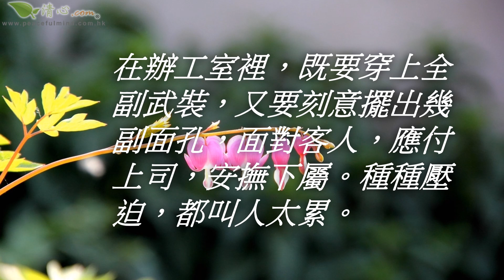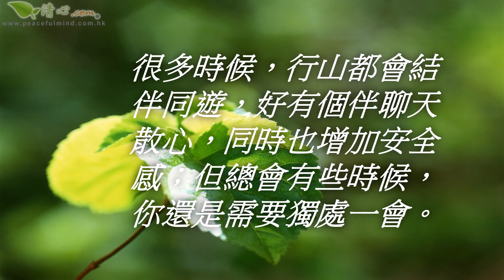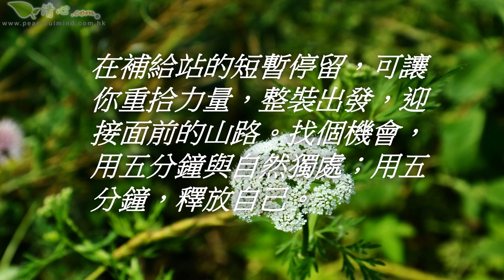用五分鐘與自然獨處